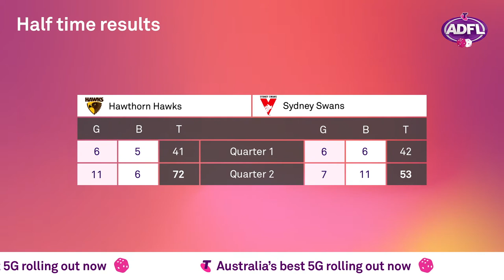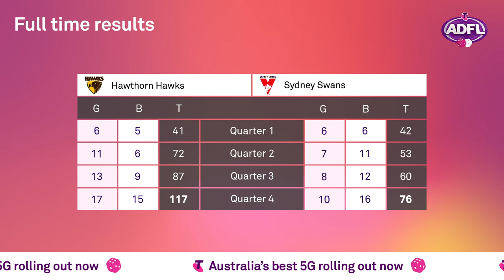Dice Footy | Round 2 - Swans vs Hawks with host Andy Lee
Can Andy Lee contain one of the hottest rivalries of recent years? Find out as Hawthorn take on Sydney in the Australian Dice Footy League.